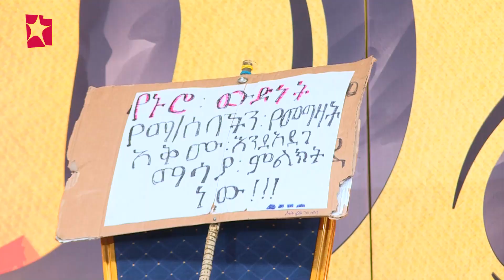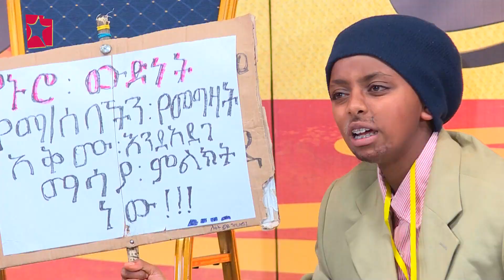Wegisho ወጊሾ: የትወና ውድድር 2ኛ ዙር ጥቅምት 13 2014 ዓ/ም | ክፍል 1/2